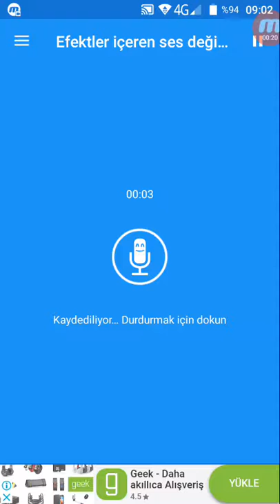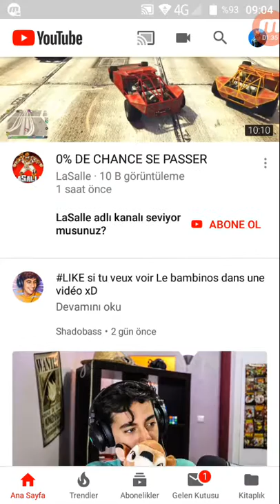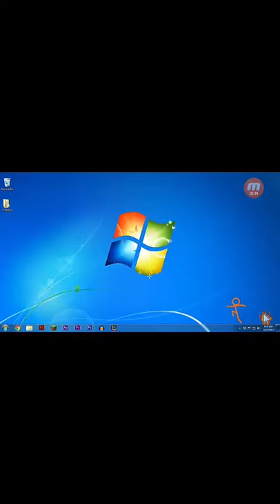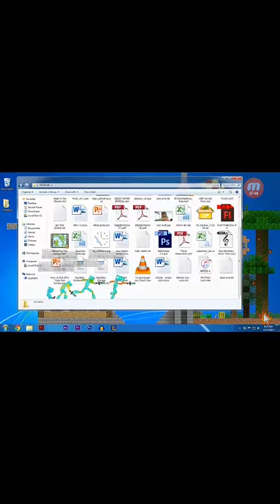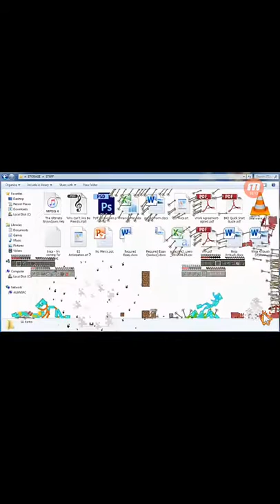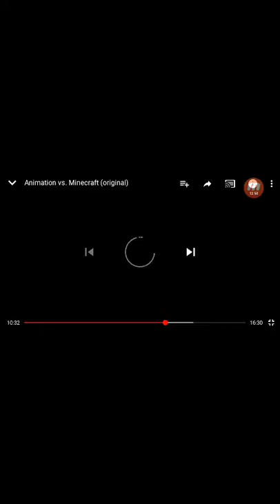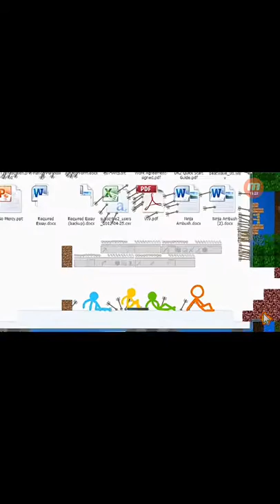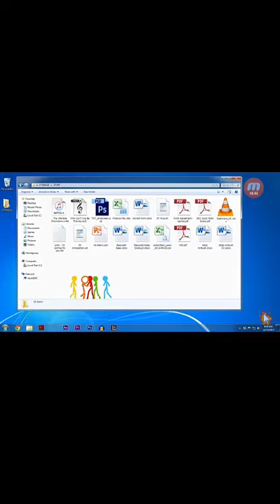Réaction vidéo de animation minecraft